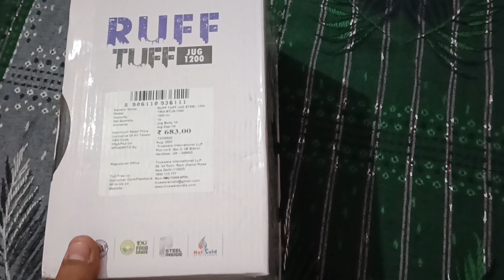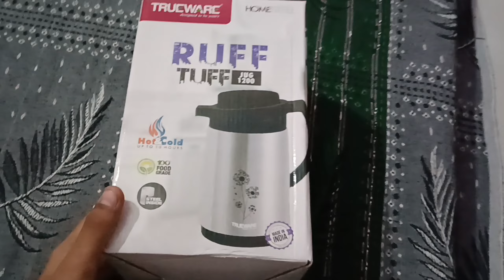Trueware - Brand Jug Home Steel Ruff Tuff 1200ss Product Unboxing | Tea Pot Kattel Thermos Steel_ ?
Hello Gays 🤝

Trueware Ruff Tuff 1200 SS Insulated Flask - 1000 Ml | Insulated Tea Pot Kettle Thermos Water Jug | Hot & Cold | Leak-Proof Lid | Thermoware | Food Grade Plastic | High Grade Stainess Steel | Lightweight BPA-Free | Wide Mouth Design | Ideal for Office, Travel

Product details
BrandTrueware
Capacity1 litres
ColourClear
Special FeatureLeak proof, BPA free, Anti slip bottom,
Age Range (Description)Adult
Product Dimensions18.7W x 23.5H Centimeters
Color: Stainless steel ; Material: Inner /Outer Stainless Steel; Package Contents: 1 - Piece Ruff Tuff Jug (1000 Ml).Versatile use - perfect for tea, coffee, water, soup, and more
Insulated Jug with stainless steel inner/Outer-wall, integrated handle for easy carrying. Keeps beverages hot or cold for hours. It is tightly sealed from top to bottom making it more Hygienic. Leave the lid open for some time before pouring any liquid into it.
Contemporary dual-tone finish and  body-graphics, wide-mouthed for easy filling *
 ensures maximum heat retention. Pre-condition Jug with hot water if using for HOT beverage and cold water if using for COLD.
Enhance the look of your dining table with its exclusive shape and design. The perfect  Original Bill Endorsed By Seller.
Upgrade your beverage experience with this reliable and stylish flask!